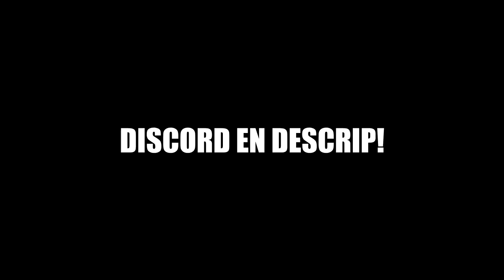¡¡ LAS 7 SKINS o CONJUNTOS MAS RAROS de CONSEGUIR en Fortnite !!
hoy Veremos 7 Conjuntos (SKINS, MOCHILAS, Picos...) Más RAROS o MÁS DIFICILES de CONSEGUIR que MUY POCA GENTE tiene en Fortnite | Fortnite : Battle Royale Skins

👁️👁️Debes ver: "¡ 3 COSAS OCULTAS QUE NO SABÍAS QUE EXISTÍAN en Fortnite: Battle Royale !"